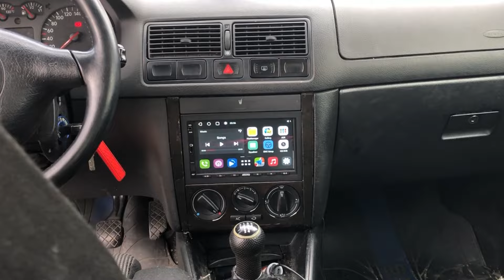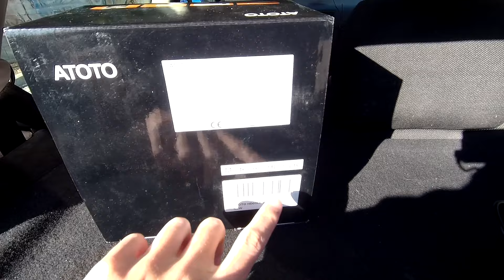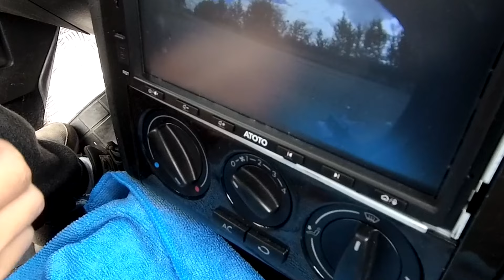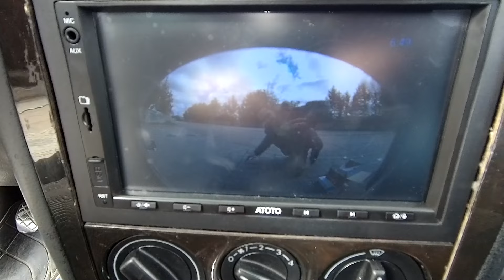🎥Montar CAMARA TRASERA con VISION NOCTURNA | GOLF GTI MK4✅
🔸🔸RECOMIENDO 🔸🔸

Radio Android ATOTO

Camara trasera

Chasis radio 2 din

🔺 Mi adaptador

🔺 Mis cosas

Limpia llantas bueno
SJCAM8 PRO 4K
CARCASA SJCAM8 PRO
MICROFONO SJCAM8
Radio Android 2 DIN para coche
Adaptador para movil

Compártelos con tus amigos y déjame tus comentarios para que sepa qué opinas y sobre qué temas quieres que hable.